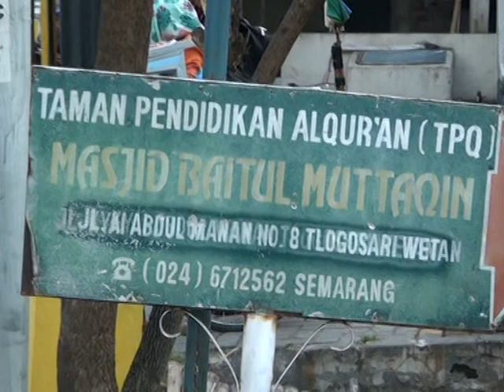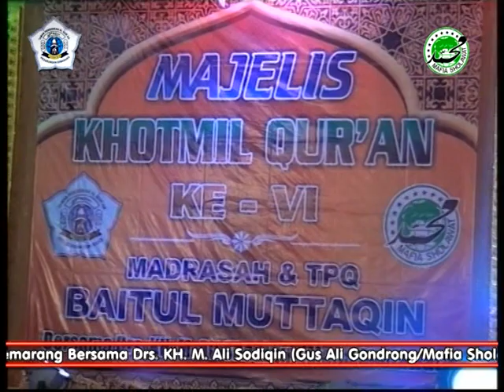KARNAVAL TPQ BAITUL MUTTAQIN JATEN PEDURUNGAN SEMARANG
MADRASAH DAN TAMAN PENDIDIKAN AL QUR'AN "BAITUL MUTTAQIN" Jl. Kyai Abdul Manan, Jaten Gede, Pedurungan, Semarang